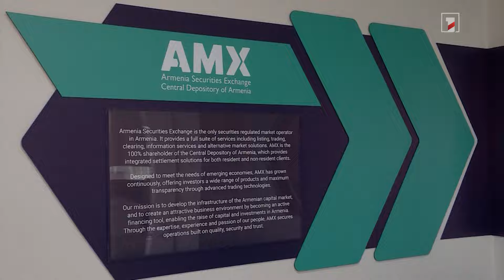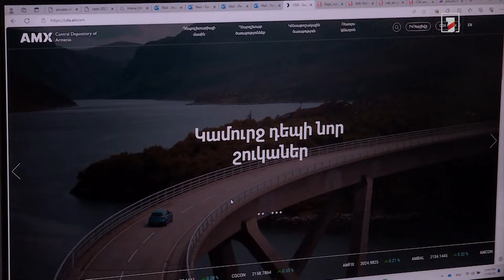Քաղաքացիները կկարողանան կենսաթոշակային ֆոնդերում հավաքած գումարը կանխիկացնել 1 անգամից ավելի